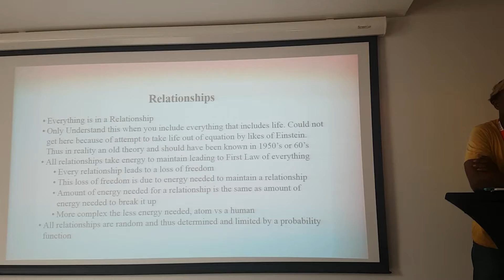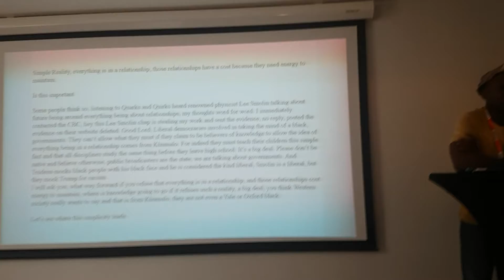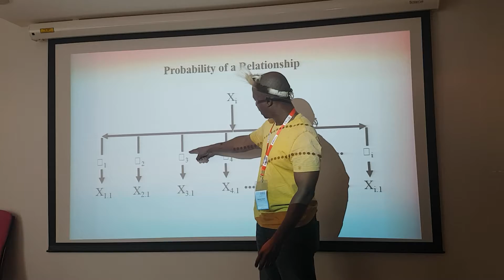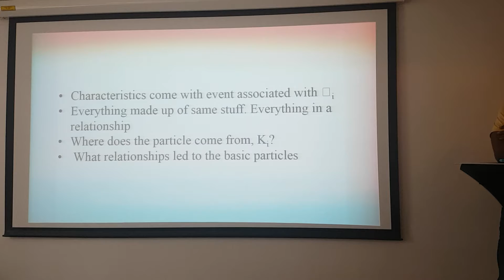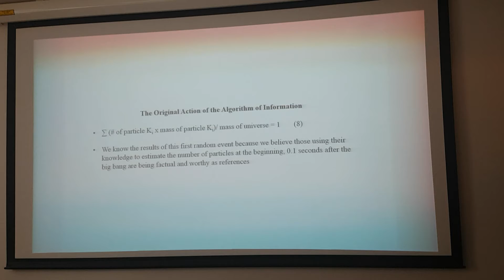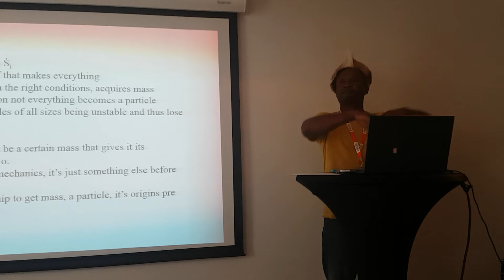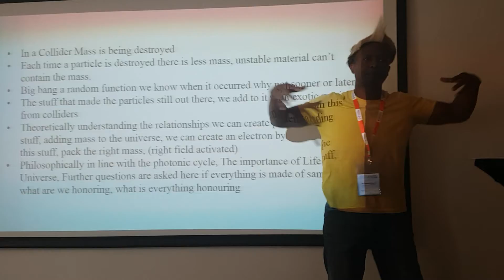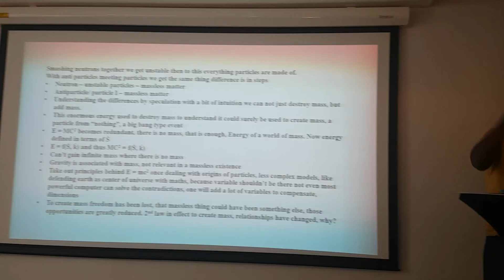Algorithm of Information and Origin of Particles by Bhekuzulu khumalo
That everything is in a relationship allows us to understand where basic particles come from, thus this existence we are most familiar with. It shows the limits of Einstein's world. It was presented in Paris on 22 September 2019 at Conference organized by Scientific Federation entitled Quantum Mechanics and Nuclear Engineering